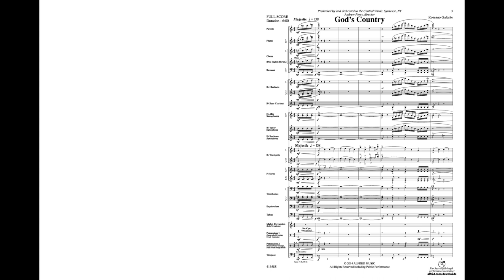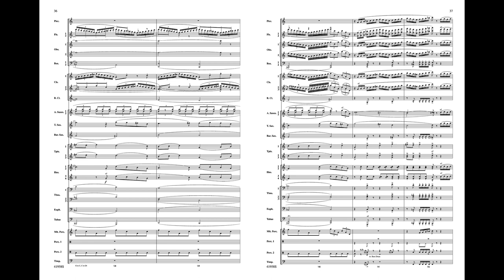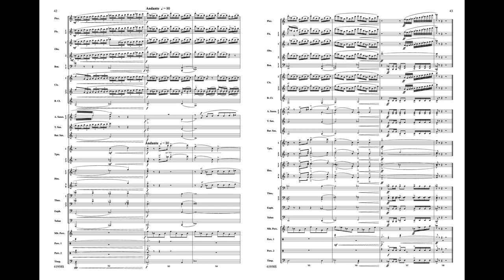God's Country, by Rossano Galante – Score & Sound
God's Country
By Rossano Galante
Item: 00-41958
Series: Alfred Concert Band
Level: 4.5

From the most statuesque mountain ranges to our grandest waterfalls, this composition musically depicts the picturesque landscapes that have existed since the beginning of time. Soaring melodic lines, epic brass fanfares, and emotionally charged harmonies will take your performers on an unforgettable journey through "God's Country." This title is available in SmartMusic.